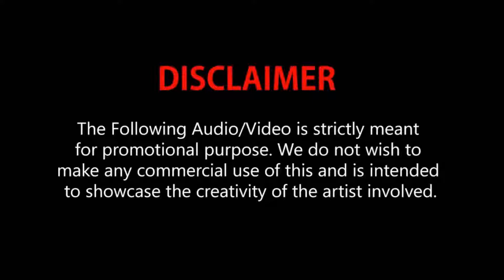Car Crashes Compilation HOW NOT TO DRIVE DASH CAM BAD DRIVERS #104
On this channel you can watch car crash today, how not to drive, dash cam, bad drivers, car crashes compilation, accident and car durability tests. How crazy drivers drive, crazy people, car accident, dash cam, compilation of car crashes, in different countries, driving failures, you can also see accidents with dash cams, dash selection of car crashes 2020, road rage, selection of car crashes, compilation of car crashes selection of car crashes USA, Russia and other countries. Watch carefully for the worst driving experience in #2020.
AMAZING VIDEOS!
A documentary for drivers - how not to drive. Do not repeat mistakes
A tow cars, truck’s dashcam caught the frightening moment when a car slammed into stopped vehicles!!!
Channel Car Crashes Time - dedicated to road safety, use this compilations as a learning tool and be careful on the road!
On this channel you will see - best videos of сar accidents and bad driving from all over the world.
Please be careful on the roads! Never consume alcoholic beverages before driving. This is the most frequent cause of serious accidents. If you drink, use a non-drinking designated driver, a taxi, or sleepover.

When you try to run a red light, there are many grave hazards. You take the risk that someone will turn in front of you (thinking that you must be stopping). Or, when the light changes, someone will pull out from the side and into your path. Or, a pedestrian (perhaps a child) will step out into the crosswalk on the far side. You are probably speeding and are committed to running the light, so the accident will be a severe one. The resulting carnage will be your fault, and you will have to live with it for the rest of your life. Keep in mind here that, it is exceptionally difficult for the other driver, when looking at your vehicle head on, whether your are about to accelerate, stop, or even how fast you are going.